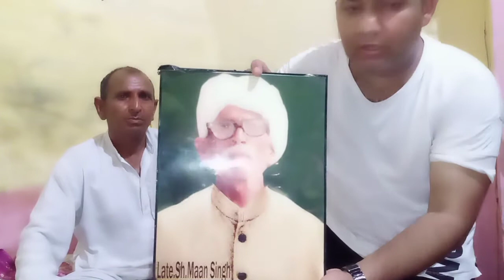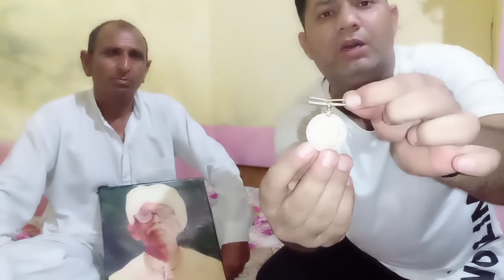Village Bainsi,Teh.Meham, District Rohtak (1939-1945) World War Hero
Story of Sh.Maan Singh Soldier Of  World War 2nd(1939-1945)